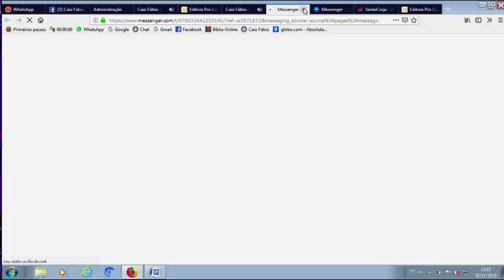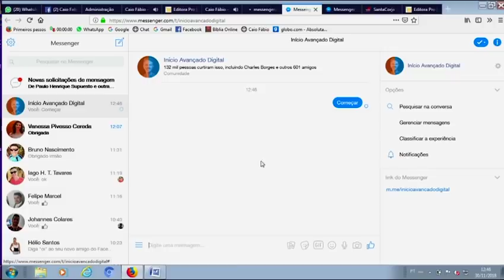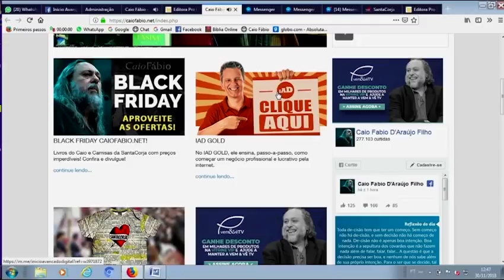Quer começar um negócio profissional e lucrativo pela internet? - IAD GOLD